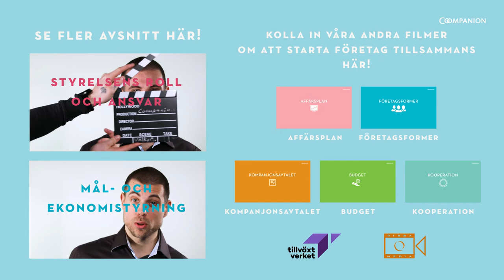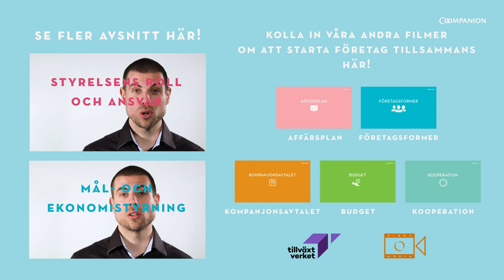Välkommen till Coompanion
Coompanion ger kostnadsfri rådgivning till dig som vill starta företag tillsammans med andra.

Driver du redan idag företag tillsammans med andra och vill utveckla ert arbete för att bli mer effektiva, förbättra er kommunikation eller på något sätt nå bättre resultat erbjuder vi anpassad konsultation för att affärsutveckla just ert företag och/eller styrelse.

Se våra andra filmer nedan